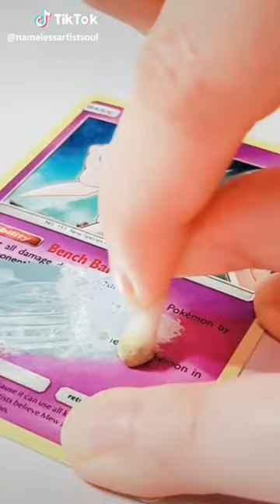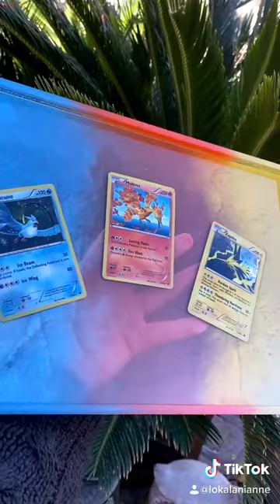Pokémon art , crafts & DIYs on tik tok part 1 ( cc )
Turn on CC to learn some interesting facts about Pokemon.

This compilation video shows you how to do different art, crafts and DIYs by showing the tutorials to do them.